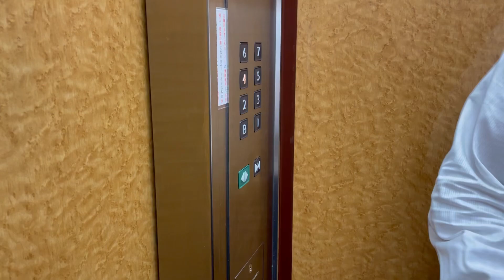【石川県 金沢市】キャバ嬢の性…激白！？待ってました！人気のシリーズ！金沢YouTuberユウジがグイグイ突っ込んでイク！